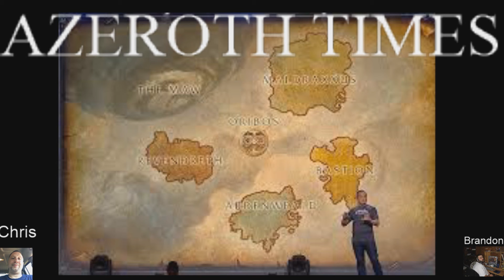AT Ep 10 Intro to new cohost and what we been doing